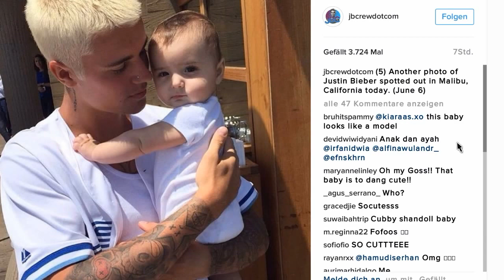Justin Bieber's Daughter?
Justin Bieber: My Daughter. just kidding^^